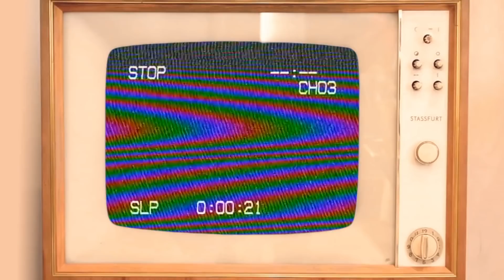ClaudineCooks: BANANA OATMEAL PANCAKES and MOJOS! NASTRESS AKO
Garlic Mayo Dip
Mayonnaise
Garlic Powder/Garlic Clove (shredded)
Salt
Pepper